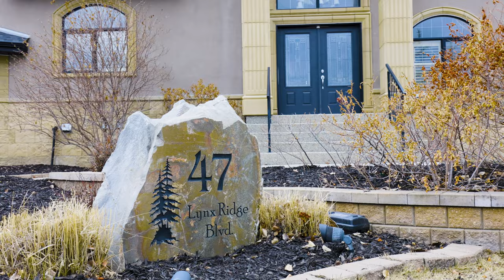Calgary Real Estate Property Video Tour Production - 47 Lynx Ridge Blvd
47 Lynx Ridge Blvd
This property is listed by
Sandra Macdonnell
CIR Realty

ABOUT US
Sona Visual is an award-winning media company for the real estate and property industry. We proudly serve the Calgary, Edmonton, and Rocky Mountain areas. We understand the importance of media marketing and help residential and commercial clients achieve the exposure they deserve. We provide services such as HDR photography, HD property video tours, custom profile video production, measuring & floor plans, aerial drone cinematography and photography, feature sheets, social media strategy and content, and virtual staging. You can learn more about us on our website SonaVisual.com.

For more information on presenting your property with high quality HD video,